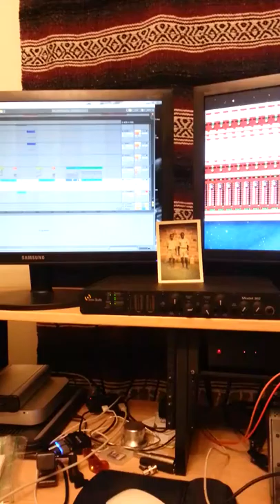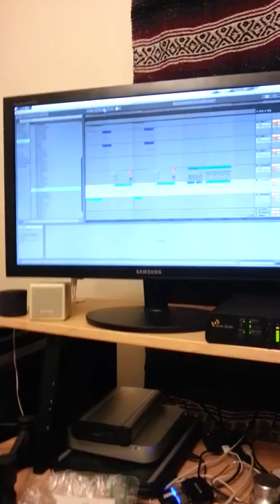Amusement Preview - Tiger (Robbie Sims)